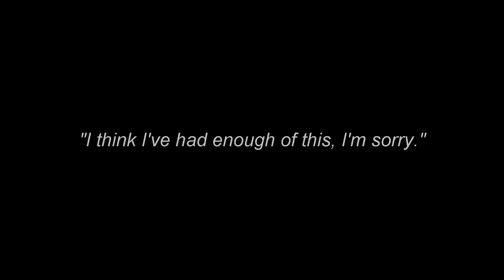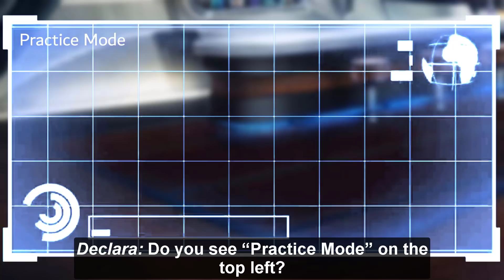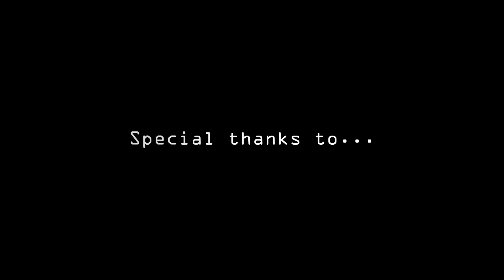Cross Between Time - EP.6 "Training"【GL Series】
It was the late 1800s, a boy by the name of Edward was disheartened when he found out that his mother was killed by a group of men who wanted their family's wealth which leaves only him and his father. At the age of 11, he starts continuously dreaming about bringing his mother back.

Soon, Edward was inspired by a man who invented something that changed everyone's lifestyle. Because of this, he comes up with an idea of "time traveling;" based on his dreams. He tells his father about his idea of making a time machine to travel to the past to save his mother. But his father thinks that it is impossible to create a machine to "change time" which makes no logical sense. Though he wanted to keep Edward's dream up so he continued to help him. Over time, his father finds a new fiancée who is rich and will be Edward's new stepmother. His father slowly starts forgetting about Edward's time machine which made him do most of the work himself. Everything went quite fine, until his stepmother forced him to marry one of her cousins, Annette. Edward hated the idea and was never interested in marrying anyone. As his stepmother becomes more furious about it, he desperately tries to finish the time machine quickly before it's too late.

A week before marrying Annette, his time machine was finally finished. He tried his machine which took him by surprise. Little did he know, it didn't take him to the past where he intended. It took him to the future. Year 2218. Edward now needs to find his time machine in one piece that was taken by one of the strongest, secretive, and advanced governments in this utopian era.

· · ·𖥸· · ·

⚠️ I DO NOT OWN MANY OF THE IMAGES, PROPS, OR EFFECTS USED IN THIS VIDEO. ⚠️

· · ·𖥸· · ·

【MUSIC USED】

Outro: Tokyo Night

BgmPresident - Brand New Company
Karl Casey - Arcadia
Karl Casey - Escape From LV426
MokkaMusic - Chrome
MokkaMusic - Lush

· · ·𖥸· · ·

【BACKGROUNDS USED】

"(Blackbird III) Stefan's Room" - Sam Brown
"(Spaceship) ACVTY EXPRSS Room" - vectorpouch
"(Spaceship) Phyzz & Xion's Room" - FARSTAR
"(Spaceship) Presidential Suite Hallway 1" - mohsen-alone-e
"(Spaceship) Presidential Suite Hallway 2" - sebdeck
"(Spaceship) Presidential Suite Main Room" - Lucasfilm Ltd
"(Spaceship) Shopping Center" - vectorpouch

The uncredited background images are either by Pixelberry Studios, stock images, or unknown.

· · ·𖥸· · ·

【RECENTLY ACTIVE ON】

Hotel Hideaway -
orereo